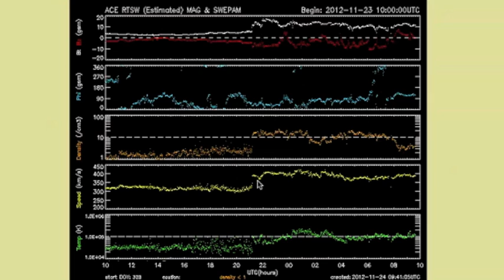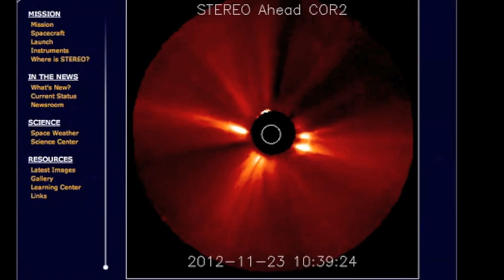3MIN News November 24, 2012: Solar Eruption & CME Impact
China: Xinhua, China.org, Chinadaily
Russia: Ria Novosti
Israel: Jerusalem Post, Israel National News, Haaretz
M/E: ArabNews, AlJazeera